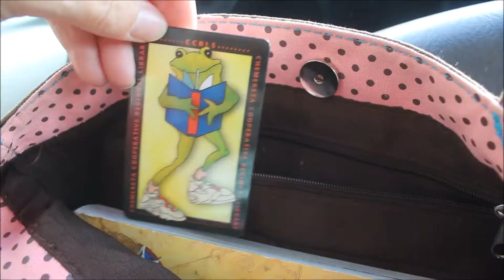Day In The Life Of A Toddler Ideas To Entertain A Toddler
Hey everyone, welcome to today's video Day In The Life Of A Toddler Ideas To Entertain A Toddler. I hope you enjoy this video and find what you are looking for here, if you have any questions I am happy to help.